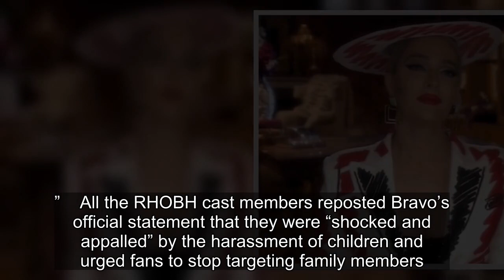RHOBH: Erika Jayne Claims She Didn't Hire Bots To Bully Jax